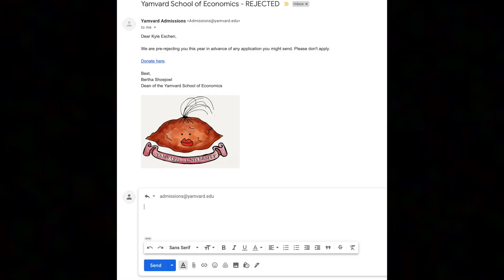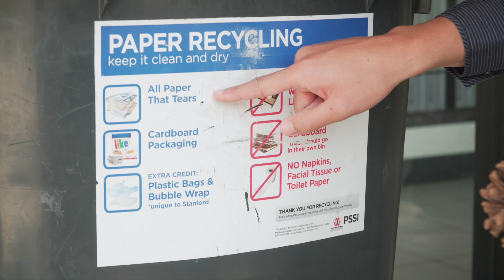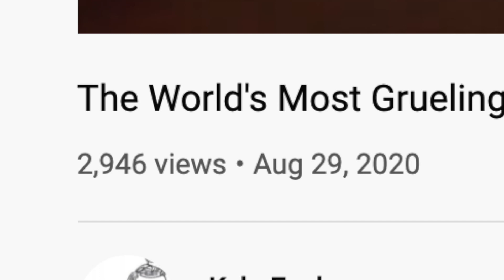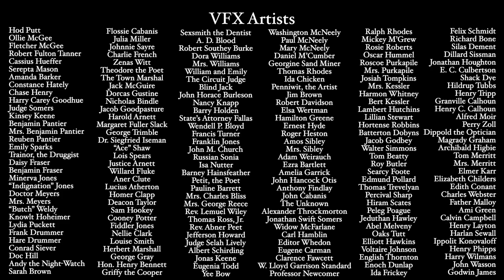The Economics of Friendship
In this video, I apply to the Yamvard School of Economics.